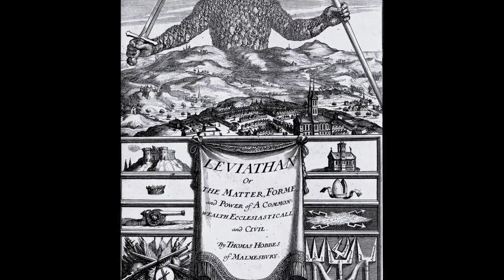¿QUE ES EL LEVIATAN? (LA INCREIBLE BESTIA BIBLICA)...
te contamos acerca de esta increible bestia llamada leviatan que aparece en la biblia, y que su nombre tambien es utilizado en el derecho por Tomas Hobbes y algunas de sus ramas .